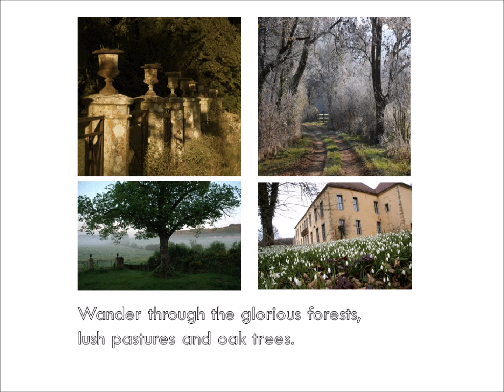19th Century FRENCH ART CHATEAU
Live the life of FRENCH nobility.
7 nights for 10 adults in Burgundy, France.
2.5 acre, 700m2, Chateau
16 rooms in all across 2 levels
5 Bedrooms, 2 w/ ensuite
Huge open kitchen and dining
Lounges, sitting rooms, art space and more
Lush gardens and pastures.
Outdoor dining.

Visit the 'Route des Grand Crus' for the worlds most heralded wine.
Enjoy a welcome Personal Chef dinner at the Chateau.
Visit Dijon, Beaune and local towns and villages and soak up rural France.

An adventure not to miss. In a lifetime that is too short.